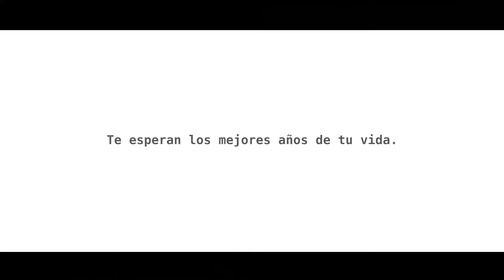FERIAS DE ORIENTACIÓN UNIVERSITARIA 2022